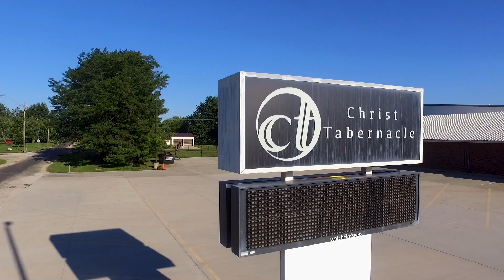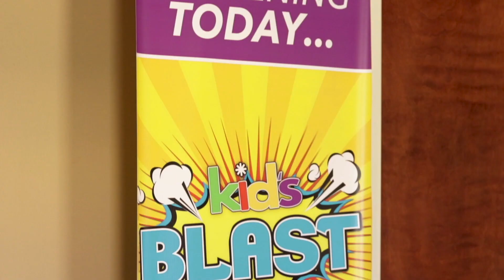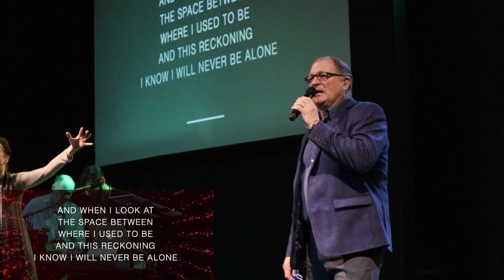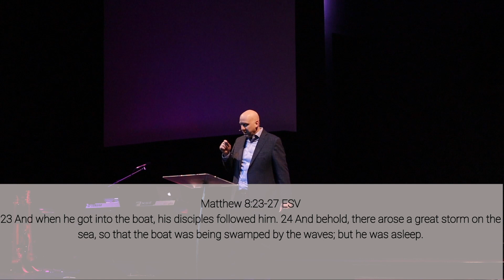Christ Tabernacle Sunday Service - March 28th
Despite the current quarantine, we are still ready to worship God this Sunday Morning!

Worship Set:
-Unstoppable God
-Not Afraid
-Another in the Fire
-I Go to the Rock

Sermon
Pastor Jereme
How to Keep Calm in a Crisis (continued)

To support this ministry and help us continue to reach people all around the world